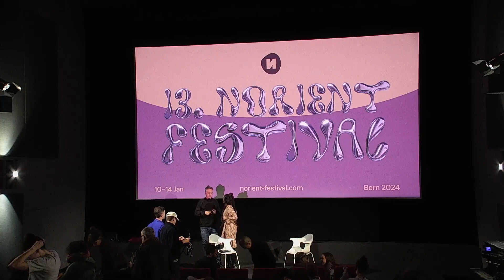Norient Festival 2024 African Stories, Western Visions: Critiquing Cinematic Crossroads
Panel discussion: African Stories, Western Visions: Critiquing Cinematic Crossroads

13 JAN 20:00 · 8pmQ&A/talk at Kino Rex, Bern
Sprache/language: English
w/ filmmakers Noah Grothe (online) & Thomas Burkhalter (Norient founder and director) moderated by Norient Festival artistic director Emma Nzioka

In diesem Gespräch erkunden wir unterschiedliche narrative Strategien, mit welchen westliche Filmemacher*innen zur Darstellung afrikanischer Gemeinschaften beitragen. Einige manifestieren Stereotype und rücken die Protagonist*innen in ein negatives Licht, während andere vorgefasste Meinungen widerlegen. Wer macht es also richtig und warum?

In this talk, we explore nuanced narrative landscapes where Western film makers have contributed to shaping the portrayal of African peoples. Some of these depictions may perpetuate stereotypes, casting communities in a negative light while others defy preconceived notions. So who gets it right, and why?

Part of Norient Festival Block 11: View With a Difference: Subverting the Western Gaze

Video editing:
Michael Rossing, Kinotechnik REX Bern